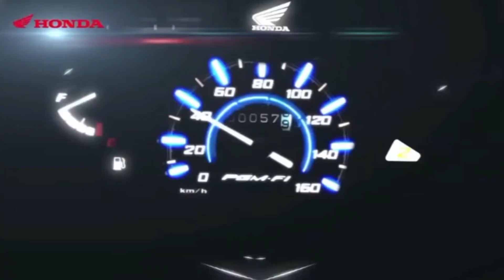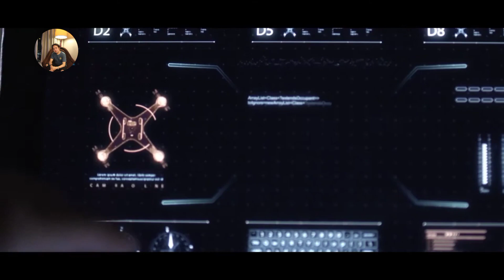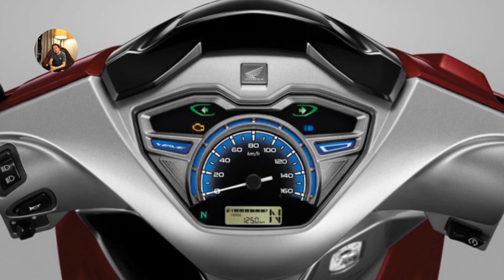ALL NEW HONDA WAVE 125i 2023, Supra Bapack Di Thailand Pakai Mesin Baru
Source video of Youtube :
- WaveXSG
- Automotive Info

Thanks buat yang udah mampir ke channel ini kurang lebihnya mohon maaf, don't forget to like, comment, share and subscribe kalo kalian suka dengan video ini, dan buat yang udah dukung Terimakasih banyak semoga sehat selalu bahagia selalu gengs wassalamu'alaikum..